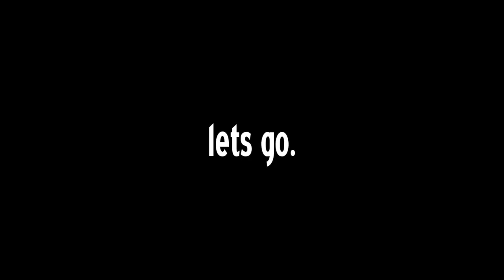---Ma Boy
Song; Ma Boy by Sistar19
Anime; Otome Youkai Zakuro